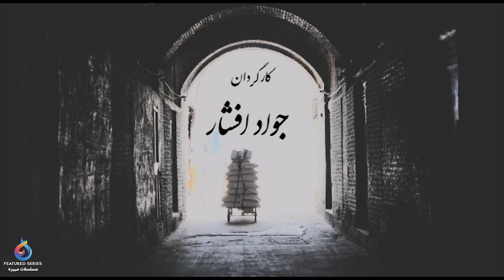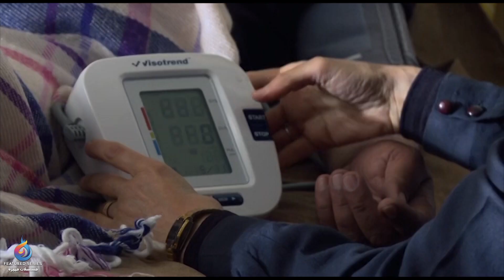The Brother - Episode 18 | مسلسل الأخ - الحلقة 18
. مسلسل الأخ - الحلقة 18

تدور أحداث هذا المسلسل حول شخص يدعى الحاج كاظم وهو رجل طيب ومن أحد أشهر تجار الأرز الذين يؤكدون على دعم الإنتاج الوطني ، حيث يقوم كل من ابنه مسعود وابنته مريم الصحفية بمساعدته لمكافحة تهريب الأرز وتشجيع الإنتاج المحلي ، الأمر الذي خلق له أعداء كانوا يستفيدون من تهريب الأرز مما جعلهم  يقوموا بخداع ابنه الآخر الذي يدعى ناصر واقناعه للعمل معهم.

الممثلين :
حسين ياري
بوريا بورسرخ
كلاره عباسي
حسن بور شيرازي
كاظم بلوجي
سهيلا رضوي
سوكل طهماسبي
كاوه خداشناس
مجكان بيات
رضا توكلي
مجيد واشقاني
سيد مهرداد ضيائي
بيوك ميرزائي

إخراج : جواد أفشار
سيناريو : آرش قادري

النوع : اجتماعي - عائلي - دراما - رومانسي - ديني

نعرض لكم على قناة مسلسلات مميزة مجموعة من المسلسلات المشوقة التي تقوم بسرد بعض القصص التاريخية والدرامية المتعددة بطريقة  محترفة تجذب المشاهد لمشاهدة جميع الحلقات .